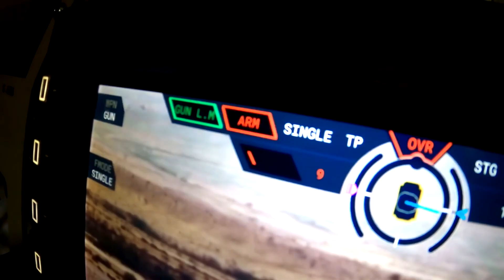Finally US Army Reveal Bradley M2 Replacement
Finally US Army Reveal Bradley M2 Replacement. The M2 Bradley has been a workhorse of an infantry fighting vehicle for the US Army since the 1980s but over 40 years later it’s time for a change. Enter the XM-30, the next generation of IFV that promises to take thousands of troops to the battlefield in the next generation of warfare. As of this year, the companies behind the project have been given the green light to continue with the development phase of the XM-30 project, so it won’t be long before we see these fighting transporters in action. Let’s have a look at the project so far.